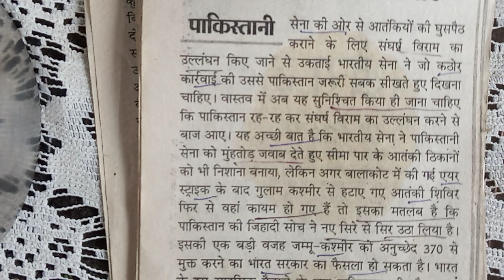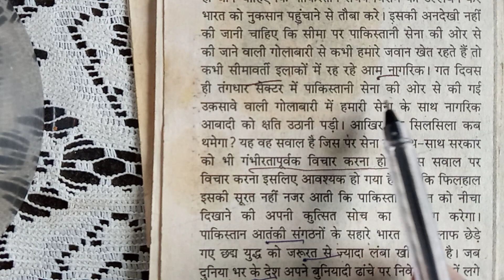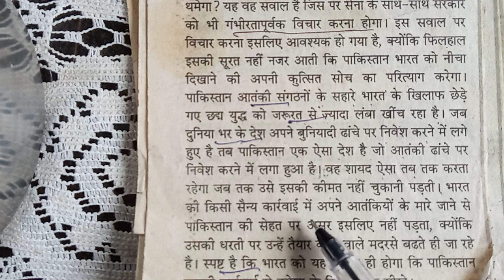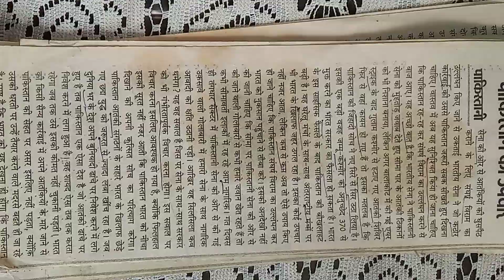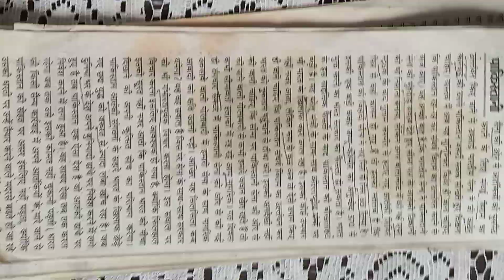1191. hindi shorthand dictation 💯 wpm with advance outlines